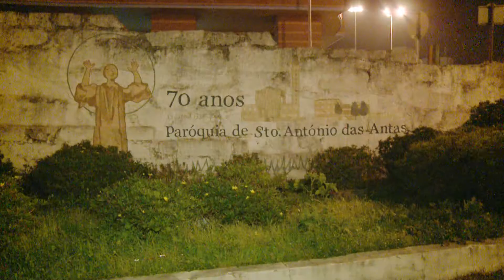"Uma cidade das pessoas para as pessoas"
O Presidente da Câmara, Rui Moreira, acompanhado do Padre José Baptista, Pároco de Santo António das Antas, participou, na passada terça-feira, numa tertúlia organizada pela Paróquia. Em debate esteve o tema "Uma cidade das pessoas para as pessoas".